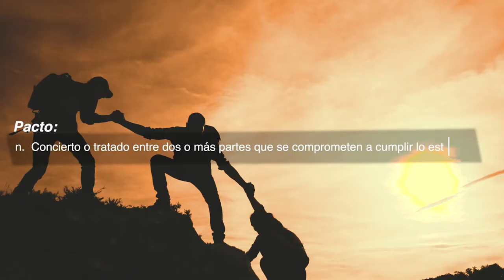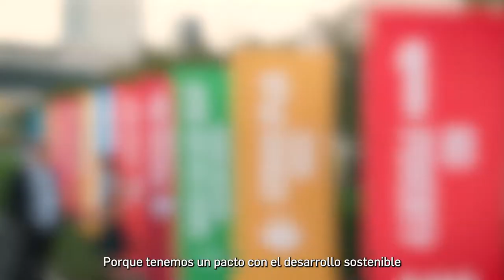Quirónsalud se suma a la campaña TenemosUnPacto de la Red Española del Pacto Mundial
En Quirónsalud TenemosUnPacto con el desarrollo sostenible, y por eso nos sumamos a la última campaña de la Red Española del Pacto Mundial, de la que formamos parte como miembro de su Comité Ejecutivo. Porque estamos comprometidos con la salud de nuestros pacientes, y también con la salud del planeta.